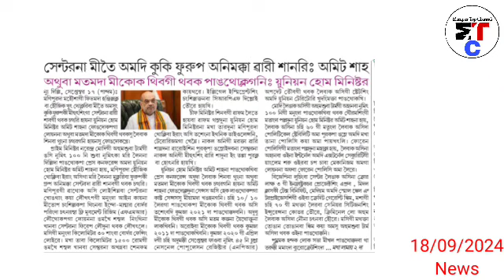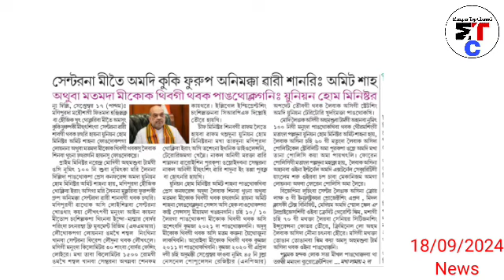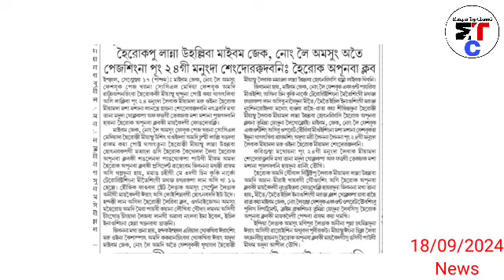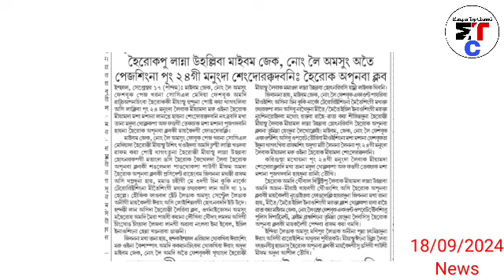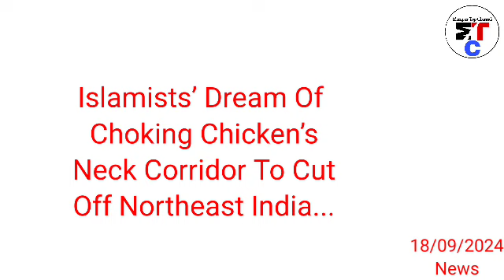18thSept.Ayuk-🔥KNF na Sarkiya Group chahigi Lupa Lakh 36 Louraga Training piri, 🔥Myanmar gi Thadou